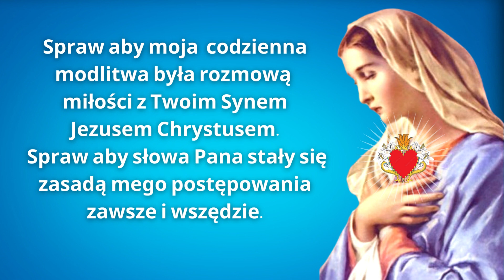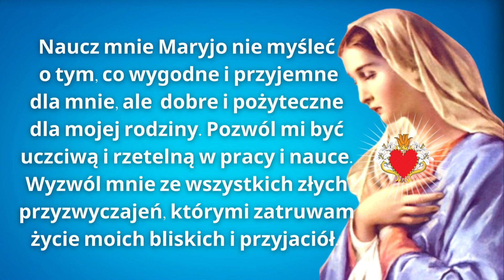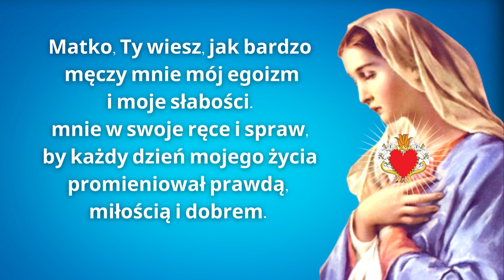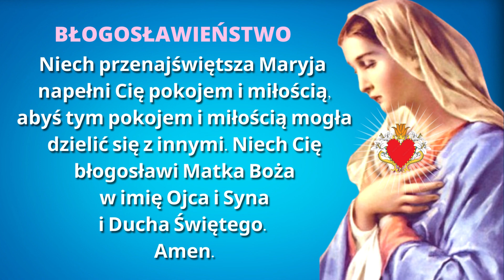MODLITWA DO MATKI BOŻEJ O POMOC W ODNOWIE ŻYCIA ❤️🙏❤️ DO MARYI MATKI NIEUSTAJĄCEJ POMOCY.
PRZEZ MARYJĘ DO BOGA OJCA
Maryjo, Matko jednocząca z Bogiem Ojcem, ukształtuj mój rozum i wolę tak, aby sam Bóg stał się centrum mojego życia, moją radością i pełnią szczęścia. Spraw aby moja codzienna modlitwa była rozmową miłości z Twoim Synem Jezusem Chrystusem.  Spraw aby słowa Pana stały się zasadą mego postępowania zawsze i wszędzie.

Módlmy się, bo przez modlitwę przeżywamy nasz osobisty kontakt z Maryją, Panem Jezusem i Duchem Świętym. Zbliżamy się coraz bardziej do Boga. Poprzez dar modlitwy uczymy się przyjmować, doświadczać i oddawać Jego miłość w szczerej relacji.

❤️🙏❤️  BŁOGOSŁAWIEŃSTWO:
Niech święta Maryja napełni cię pokojem i miłością, abyś tym pokojem i miłością mógł/mogła dzielić się z innymi. Niech Cię błogosławi Matka Boża w imię Ojca i Syna i Ducha Świętego. Amen.